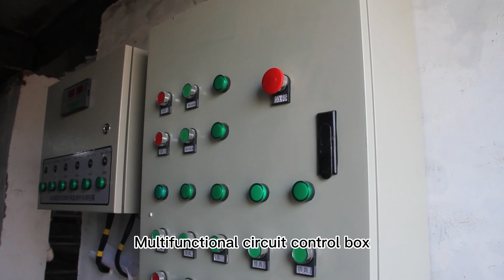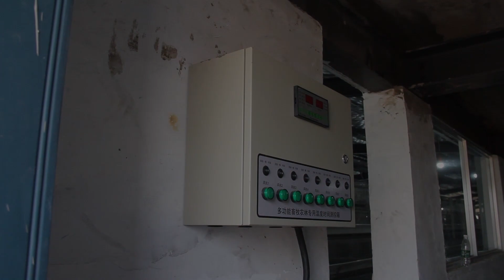Broiler layer cage breeding project under construction | How to Start a Poultry Farming Business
A type  battery Automatic chicken cage for Layer cage breeding project under construction.
A poultry farming business that can be tailored just for you!

Material: high quality Q235 wire ,never sink or distortion;
Service life:15-20 years;
Design: customized to suit various chicken farm requirements and ensure each bird has enough space;

Advantage:
1. Simple and reliable technical design;
2. Unique structure, save time and effort;
3. Mature galvanizing process; Long service life
4. Convenient operation and simple maintenance;

We have established cooperation with many customers around the world, and look forward to working with you!